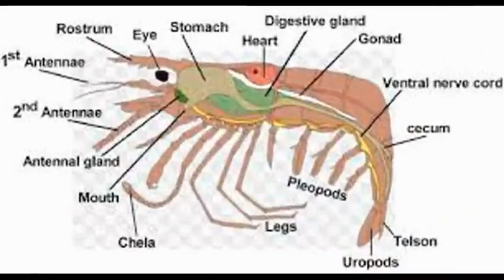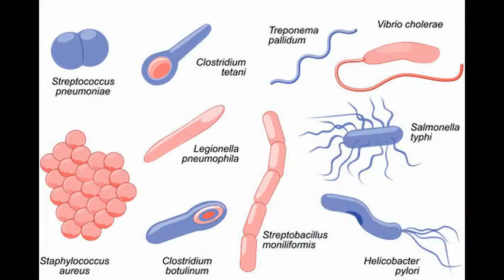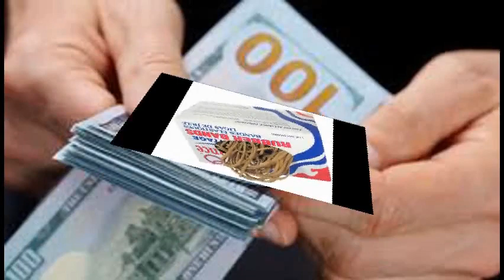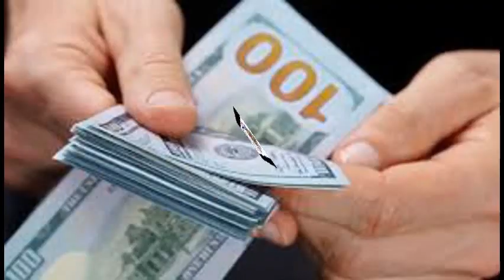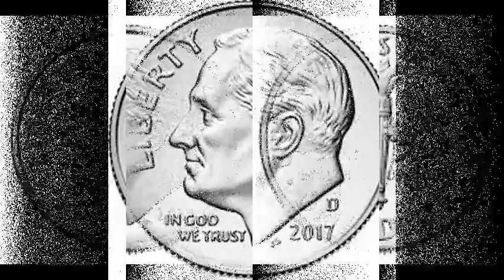strange incidents අපි නොසිතන අමුතු සිද්දි